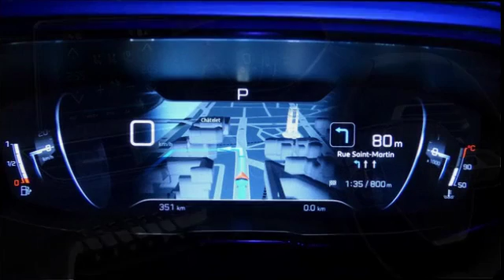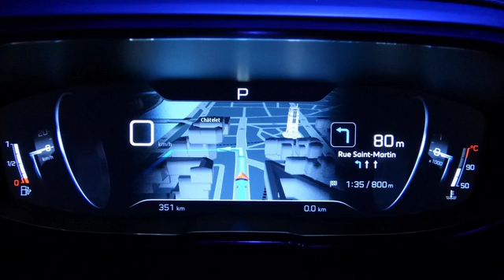New 2017 Peugeot i-Cockpit dashboard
best New 2017 Peugeot i-Cockpit dashboard, nice New 2017 Peugeot i-Cockpit dashboard, New 2017 Peugeot i-Cockpit dashboard review